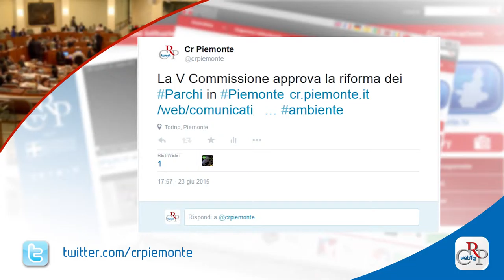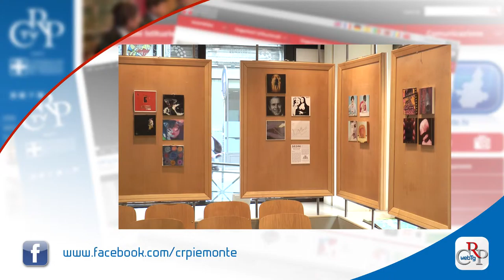Webtg n. 25 del 26 giugno 2015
La Commissione Ambiente ha licenziato per l’Aula la legge sui parchi e le aree protette. Le nuove norme estendono la rappresentatività dei territori e allargano la partecipazione a esponenti delle associazioni ambientaliste e agricole.

In settimana si è inoltre discusso di enti locali in I Commissione, dell’ospedale Gradenigo in IV, di risparmio energetico in III. La Giunta ha svolto un’informativa sul piano paesaggistico alle commissioni II e V, e la II ha infine svolto un’audizione sui problemi dell’editoria locale.

Il presidente del Consiglio regionale e numerosi consiglieri hanno partecipato alla Messa celebrata da papa Francesco a Torino. Una delegazione della Consulta regionale dei Giovani ha poi partecipato all’Happening organizzato dalla Pastorale giovanile della Diocesi di Torino.

Comuni capoluoghi di provincia e Comuni olimpici sono entrati a far parte del Consiglio degli Stati generali dello Sport, organismo dell’Assemblea presieduto da Mauro Laus. Altri Comuni possono presentare richiesta entro il 10 luglio 2015. Info sul sito dell’Assemblea.

È stato presentato a Palazzo Lascaris, dal Comitato Resistenza con l’Università del Piemonte Orientale, l’opera “Vent’anni di Costituzione (1993 – 2013)”. Il volume nasce da una ricerca sulle proposte di riforma della Carta fondamentale dello Stato, realizzata in ambito accademico.

Una sessantina di piccoli quadri di artisti, piemontesi e non, sono esposti all’Ufficio relazioni con il pubblico di via Arsenale, a Torino, nella mostra “Segni 20x20 Reload”. Curata dal Centro cultura contemporanea di Torino, la rassegna è visibile fino al 21 luglio.

Identità, sovranità e tradizione. Sono i temi su cui si fonda la neo-nata associazione Piemonte Russia, che è stata presentata nella Sala Viglione di Palazzo Lascaris. Obiettivo, promuovere la conoscenza della Russia e la sua attualità.

Sono stati più 8mila 200 gli allievi di oltre 300 scuole piemontesi che, nell’anno scolastico appena concluso, hanno visitato Palazzo Lascaris, sede dell’Assemblea legislativa. Oltre 9 mila i visitatori in totale. Il Consiglio ha inoltre ospitato numerosi interscambi tra studenti italiani e di altre nazioni.